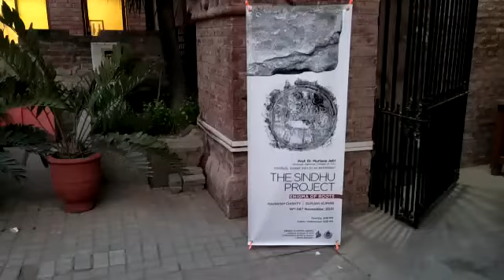The Sindhu paroject NCA